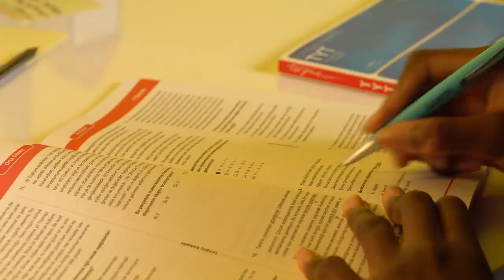Gününü Verimli Geçirmen İçin 5 Süper Taktik! ✅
Gününü nasıl verimli geçirebilirsin? Günümü bir türlü verimli geçiremiyorum diyenler! Videomuzda 5 süper taktik veriyoruz. 🤓